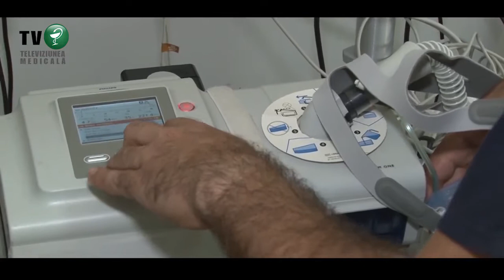Dominic Fritz și prefectul Timișului, discuții despre pandemie, Pădurea Verde și Colterm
Întâlnire intre primarul ales al Timisoarei, domnul Dominic Fritz și conducerea Spitalului de Boli Infecțioase și Pneumologie Victor Babeș Timișoara

Conducerea Spitalului de Boli Infecțioase și Pneumoftiziologie Victor Babeș Timișoara s-a întâlnit cu primarul ales, domnul Dominic Fritz. În cadrul întâlnirii, din partea unității sanitare au participat prof. dr. Cristian Oancea, managerul unității, asist. univ. dr. Diana Manolescu, directorul medical al Spitalului de Boli Infecțioase și Pneumoftiziologie Victor Babeș, și dr. Virgil Musta, șef Clinică Boli Infecțioase 1.

Conducerea Spitalului Victor Babeș i-a prezentat primarului ales, Dominic Fritz, investițiile realizate în ultimii ani, proiectele aflate în derulare, dar și proiectele pe termen mediu și lung, atât în ceea ce privește investițiile în infrastructură, cât și în dotările necesare pentru a face performanță.

“I-am adus la cunoștință primarului ales, domnului Dominic Fritz, starea în care suntem, investițiile care s-au derulat și care urmează să fie derulate. Sperăm în deschiderea dânsului pe viitor, am discutat atât de patologia Covid, cât și de patologia non-Covid și de investițiile pe care dorim să le facem în patologia oncologică, în viitorul nu foarte indepărtăt”, spune prof. dr. Cristian Oancea, managerul Spitalului de Boli Infecțioase și Pneumoftiziologie Victor Babeș Timișoara.

“Am fost azi dimineață și am vorbit cu doamna prefect, am vorbit cu directorul DSP și acum, la Spitalul Victor Babeș, să mă informez despre situația pandemiei, despre cum stăm cu COVID – 19 în Timișoara și aș vrea să încep cu un mare mulțumesc, pentru că munca ce se face atât la DSP, cât și aici, este una uriașă și din păcare o muncă care nu se mai termină și colegii medici și de fapt tot personalul medical și managerii, de peste 9 luni deja, muncesc fără pauză și este absolut admirabil. Din păcate, am ajuns la situația în care nu mai sunt paturi libere, mai ales pe partea de Terapie Intensivă, și asta înseamnă că fiecare dintre noi, fiecare timișorean trebuie să contribuie, să limităm cazurile de COVID în Timișoara. Ține doar de noi să respectăm regulile, să purtăm măști în spații închise, să evităm aglomerațiile, să ne spălăm pe mâini, să urmărim toate aceste sfaturi pe care doctorul Musta ni le dă de atâtea luni. Eu am o mare speranță că reușim, ca și în alte orașe și  județe din România, dar și în Europa, datorită comportamentului populației, să limităm din nou aceste cazuri, altfel o să fie o situație grea în spitale și cred că trebuie să facem tot posibilul să evităm asta”, spune primarul ales, Dominic Fritz.

În urma întâlnirii, primarul ales Dominic Fritz urmează să primească din partea conducerii unității sanitare un document care va cuprinde necesarul de finanțare pentru continuarea proiectelor aflate în diferite stadii de implementare.

Primarul ales al Timișoarei, Dominic Fritz, s-a întâlnit cu prefectul județului Timiș, Liliana Oneț. Au discutat mai multe puncte importante, precum situația COVID-19 sau datoriile Colterm.

În cadrul întrevederii a fost abordată problema pandemiei de coronavirus și efectele acesteia la nivelul județului Timiș și a municipiului Timișoara. S-a discutat despre situația celor trei spitale din subordinea Primăriei Timișoara, respectiv despre numărul locurilor disponibile, în contextul în care crește numărul zilnic de infectări. Un alt subiect de pe agenda celor doi a fost Societatea COLTERM și datoriile pe care acesta le are, în contextul în care se apropie sezonul rece și este absolut necesar ca timișorenii să beneficieze de agent termic pentru încălzire și apă caldă menajeră.

“Vă rog să aveți în vedere, cu prioritate, această problemă stringentă pentru locuitorii Timișoarei și să faceți tot posibilul pentru a găsi o soluție pentru ca la nivelul COLTERM să nu mai existe, în permanență, amenințarea cu sistarea furnizării gazelor din cauza datoriilor”, a afirmat prefectul județului Timiș.

A fost abordată și situația Pădurii Verzi, care a fost atribuită, recent, prin Hotărâre de Guvern Primăriei Municipiului Timișoara, context în care prefectul județului Timiș a cerut ca protejarea acesteia să devină o prioritate a municipalității. În ceea ce privește învestirea primarului ales, prefectul Liliana Oneț a precizat că acesta va putea fi făcută doar după ce Judecătoria Timișoara va valida mandatele celor care au fost aleși la aceste alegeri locale.